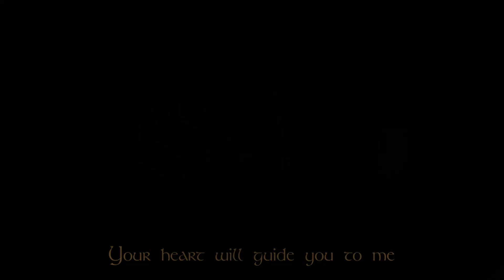Through the Trees | Mia Arsenault | Original Fantasy Folk Song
Can you resist the siren's call to a lover from the dark wood? Best not keep her waiting.

Thank you to Baldur's Gate 3 for giving me so much wonderful romance that this song was born from it! I romanced Astarion and Halsin, how about you?

I absolutely adore this kind of wild imagery, of love being a wild thing that cannot be contained and must swell out from the breast into the world about us, winding and weaving through us and connecting us through our very natures and arts. I love the call we put out to our beloveds to join and become more than we are alone, become more with the place we are in, and of course, with each other.

Streaming Services     📻 search for "Mia Arsenault" no longer uploading to Spotify as of 2025